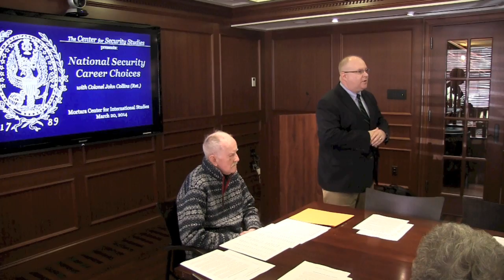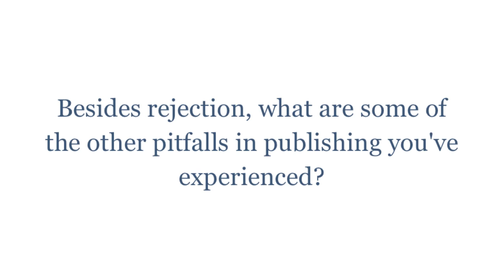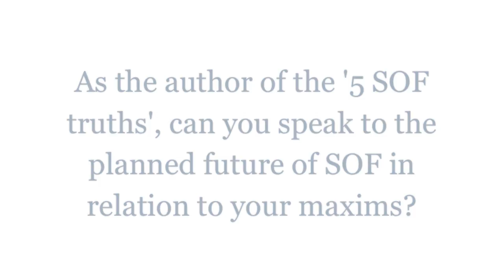National Security Career Choices w/ Col. John Collins, Ret.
Col. John M. Collins, Ret. spoke to students from the Security Studies Program at Georgetown University's Edmund Walsh School of Foreign Service on March 20, 2014 at the Mortara Center for International Studies. Col. Collins's presentation, drawn from his impressive career in the US Army and Congressional Research Service, aimed to guide students through their long-term career planning in the security sector, as well as provide expert advice for career procurement and advancement.